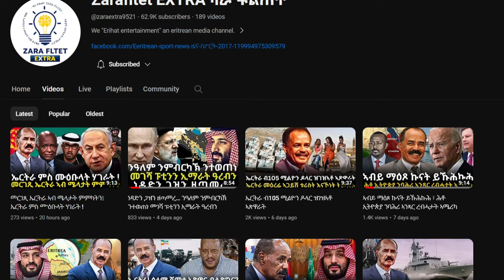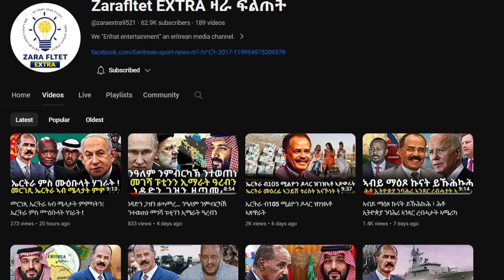ኤርትራ ሓደስቲ ኣመሓደርቲን መራሕቲን ኣሰልጢና2024 ሓደስቲ ውጥናት ኤርትራ